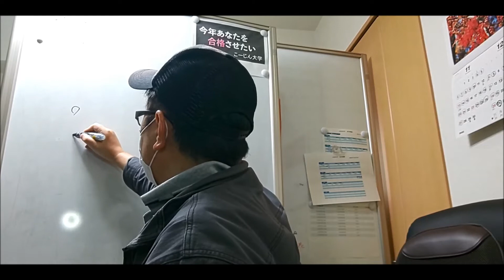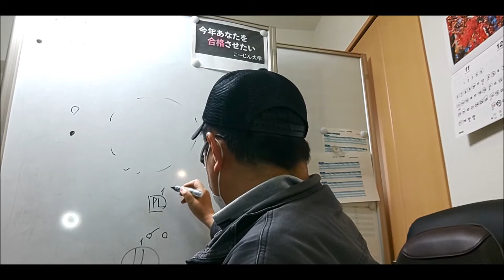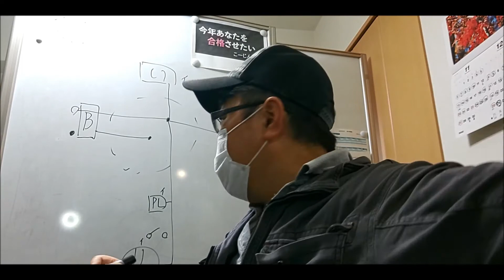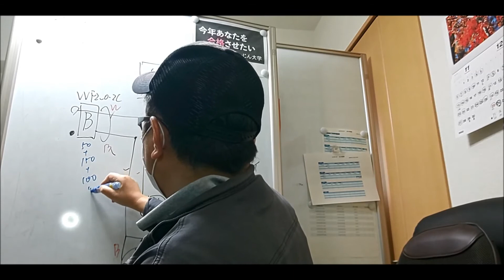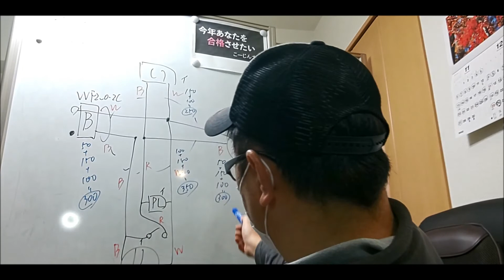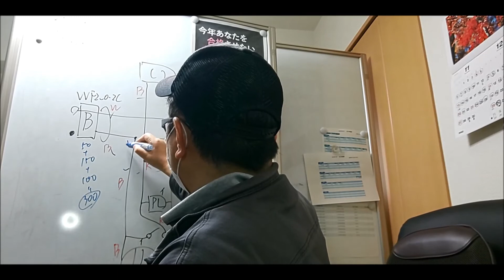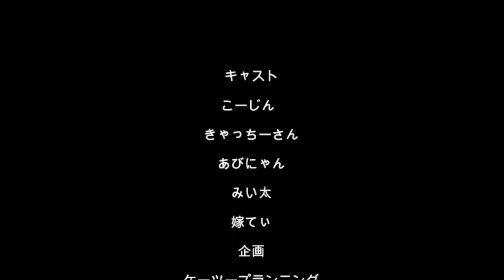【ケーツー電工】20221207第２種電気工事士技能試験候補問題Ｎｏ．１０複線図【資格】第2種電気工事士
HOZAN 電気工事士技能試験 工具セット

【第二種電気工事士技能試験セット】【2022年度】【NEW】【送料無料】【楽天最安値に挑戦♪】IK21オリジナルセット〓電線、器具(候補問題 3回分+αセット）♪〓IK21-111

【第二種電気工事士技能試験セット】【2022年度】【NEW】【即日発送】【楽天最安値に挑戦♪IK21オリジナルセット〓電線、器具(候補問題 ゆとりの1回分+αセット）♪〓IK21-009

【ホーザン HOZAN】ホーザン P-925 合格ゲージ

【ホーザン HOZAN】ホーザン DK-200 合格マルチツール HOZAN

【ホーザン HOZAN】ホーザン P-926 合格クリップ HOZAN

すい～っと合格コミック マンガで”そこそこ”わかる新・第2種電気工事士 筆記＋技能入門（改訂4版） [ ツールボックス ]

2022年版 ぜんぶ絵で見て覚える第2種電気工事士筆記試験すい～っと合格 [ 藤瀧和弘 ]

すい～っと合格赤のハンディ　ぜんぶ解くべし！第2種電気工事士 筆記過去問2022 [ 藤瀧和弘 ]

１.みずほ銀行　九条支店　普通口座　1100260
２.三菱東京ＵＦＪ銀行　野田支店　普通口座　4537510
３.三井住友銀行　小阪支店　普通口座　6714897
４.りそな銀行　福島支店　普通口座　1182311

BTCアドレス：3HftxLDNJCsUr4zj5ER4htVXQibzu2J9B2
イーサリアム：0x7e461fc83bb769a1458bc2bf013a95d8bd5fe855
bitcoincash:pzh5h3mdgmphd33wga52scnj9fx8gjr3dcafscej6t
MONA：M8wNs9gMMXw3LfNXjXNJqLAutZhGE8GM32